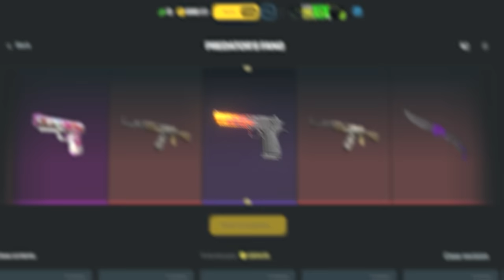COLDZERA ESTÁ IMPARAVEL!! Red Canids vs Bounty Hunters - CBCS 2024 | CS2 Melhores Momentos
📚 Capitulos:
0:00 Introdução alearts